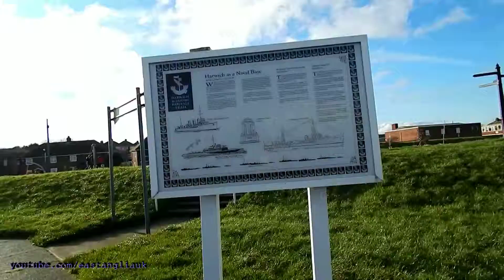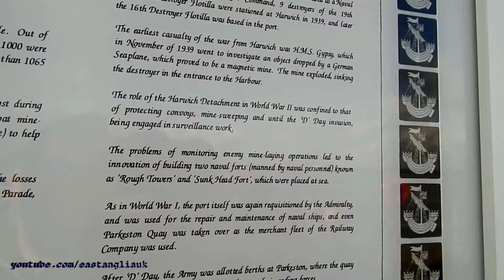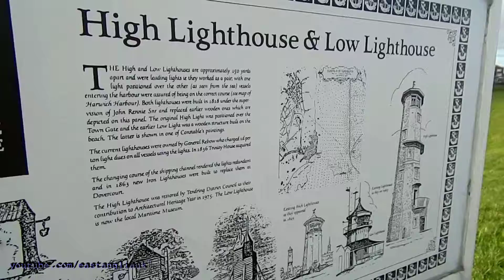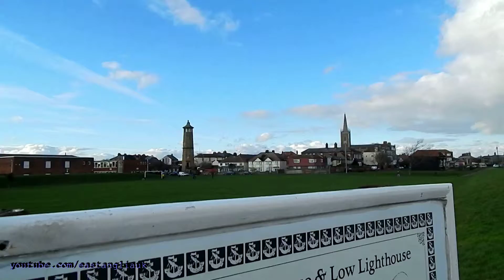Down At Harwich Essex And Some Boats 2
Down At Harwich Essex And Some Boats 2 + Information

Jan 2014